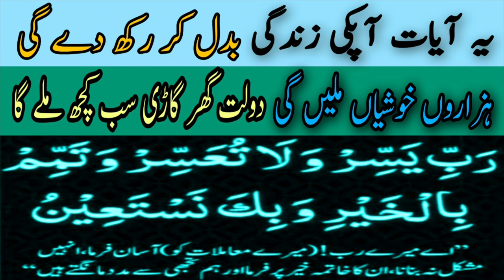You Must Recite This Ayat Daily 100 Time - Do You Read This Ayat - Best Ayat In Quran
Rozana 100 martaba is ayat ko jo banda parhata hai us k tamam kam asan ho jaty hain
Kitni hi mushkily ho koi bhi bary say bara masla ho
Is k parhany say khatam ho jata hai
Is ayat ko parhnay wala banda kabhi ghareeb nahi rehta Ameer ho jata hai ghar gari paisa dolat sub mil jata hai